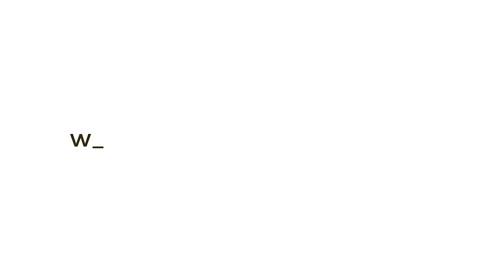Our Soldiers Are the Holiest of the Holy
What Should Be Our Relationship to IDF Soldiers?

Is Hakaras Hatov a halachic requirement, or just a nice thing to do?
Do we just feel gratitude, or do we need to say “thank you” or more?
Historically, did the Gedolim show Hakaras Hatov towards the soldiers of the IDF?
Why have a few Roshei Yeshiva said they are concerned about showing gratitude?
If Torah learning protects, why does Israel need an army?
Does the Israeli army enable those in Yeshiva to learn? Do those learning in Yeshiva enable the army to have military success?

Rabbi YY Jacobson addresses these questions on the Halacha Headlines podcast Hosted by Rabbi Ari Wasserman, on Motzei Shabbos Parshas Vayechi, 18 Teves. 5784, Dec. 30, 2023

This is an excerpt of the podcast. The full podcast also includes Rabbi Dovid Gottlieb – Rabbi in Ramat Beit Shemesh, Director of Tzalash
& Rabbi Doniel Haymann – Rosh Kollel, author of Hakaras Hatov L’Halacha with Rabbi Joshua Friedman – founded of Israel Select & Clip from Rabbi Baruch Rosenblum – educator, author, and popular magid shiur. To listen to full episode